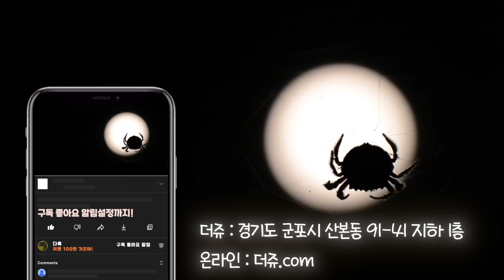한번씩 본적있죠? 절대 만지지마세요.이 곤충은 건드리지않는게 좋습니다.